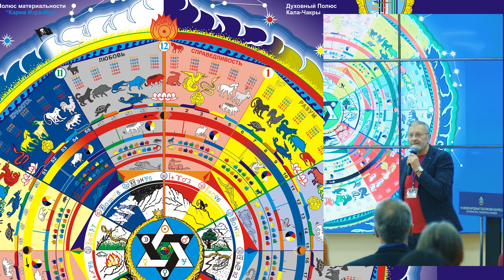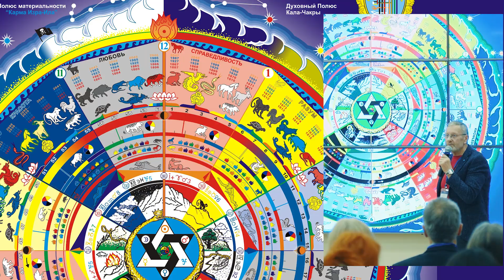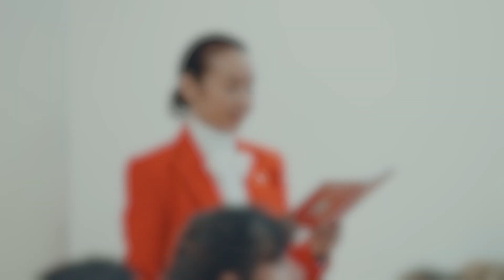В.В. Ярый, «Эпоха Огня – дисциплина Ума»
VII Международный теософский Конгресс, посвященный Блаватской Елене Петровне.
Россия, Москва, 24, 25, 26 ноября 2023 года.

Ярый Владимир Васильевич, психолог, руководитель Школы теософии (Россия, г. Москва)
Создал Школы Теософии в регионах: Красноярский край, Горный Алтай, Москва, Санкт-Петербург, Киров, Екатеринбург, Саратов, Уфа, Воронеж, Бийск, Молдова, Белоруссия. Руководитель проектов Межрегиональные теософские Семинары России, Международные научно-исследовательские семинары «Тайная Доктрина».
Доклад - «Эпоха Огня – дисциплина Ума».

📌 ТЕОСОФИЯ.РУС    fondtheosophy.ru